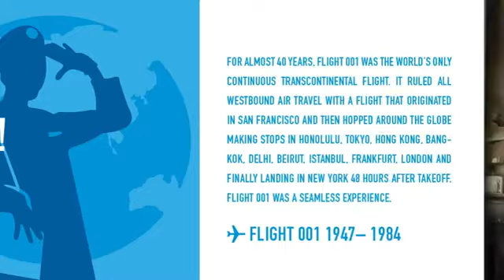Julie Morgenstern on OpenSky: Summer Getaway Essentials by Flight 001